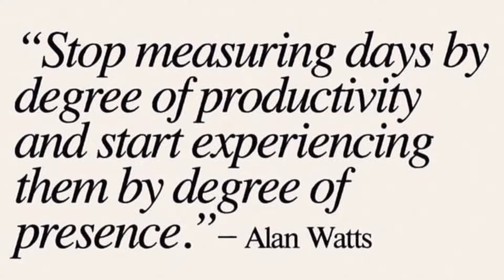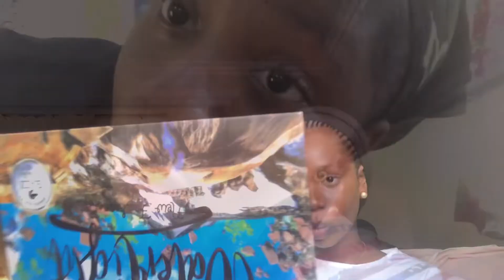I’VE NEVER DONE THIS BEFORE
I hope you enjoy the video as much as I enjoyed film

WHAT I NEED FROM YOU GUYS:
*Video suggestions
*LEAVE A COMMEMT😩

Sub count-764
Sub goal-800